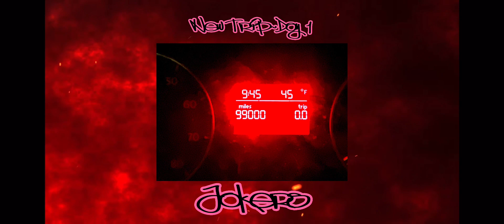Jokers (ft. Smj, KILLEI, and Foreignah)